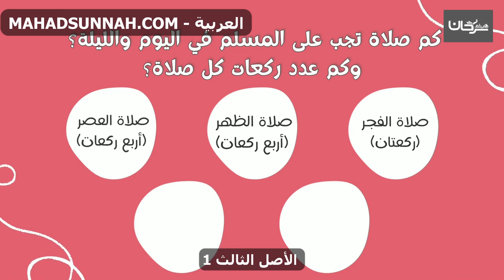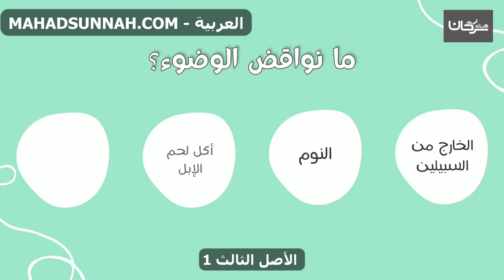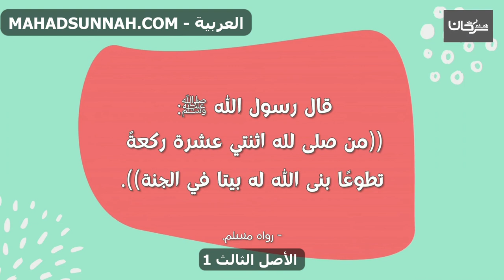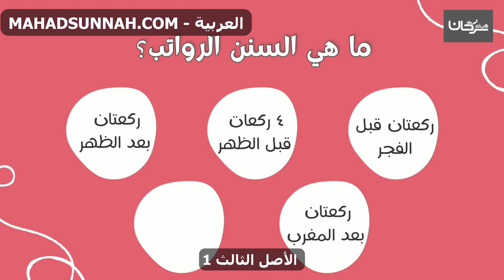03 الأصول الثلاثة وأدلتها سؤال وجواب - للأطفال باللغة العربية - الأصل الثالث ـ هيا بنا نتعلم العقيدة